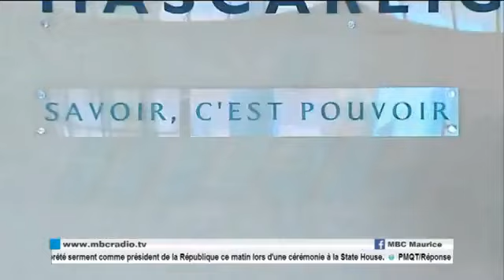ASSISE DE LA RECHERCHE UDM vu dans le Journal Télévisé de la MBC TV 📺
UNIVERSITÉ DES MASCAREIGNES: SAVOIR C'EST POUVOIR!

COORDONNÉES:
1. Phone: (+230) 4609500, (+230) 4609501
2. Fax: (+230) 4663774